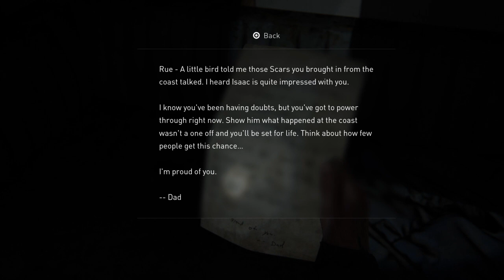3 Down - Let's play The Last of Us part ll ep: 8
We managed to find Leah, but it seems tommy is one step ahead and got her first. Desperate for clues we try to follow his trail of blood. Sit back and enjoy the show!